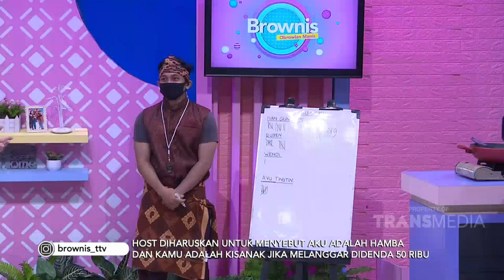Ngakaknya Ayu Ting Ting dan Wendi Cagur Berdua | Best Moment Brownis (14/5/20)